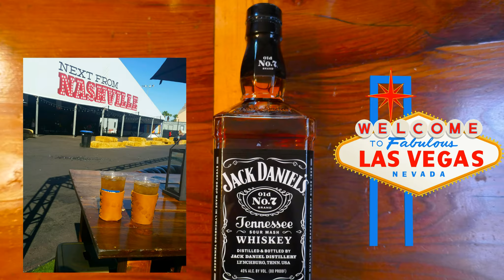ASHLEY MCBRYDE ROUTE91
Ashley McBryde opening act at the Route 91 Festival in Las Vegas...she also joined Brothers Osborne later that night on the main stage...